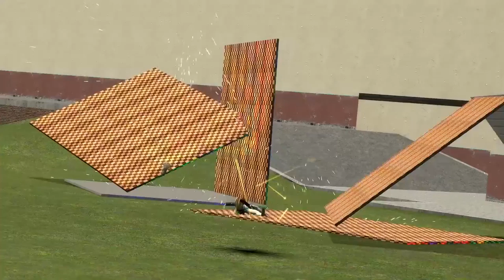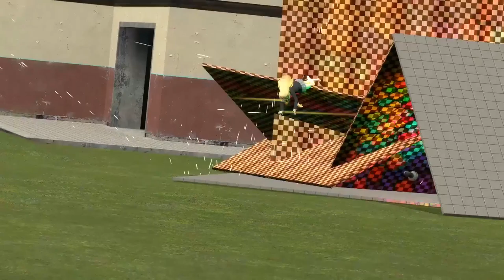Mugi bailando break-dance por 5 minutos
¿Porqué es que te portas así?